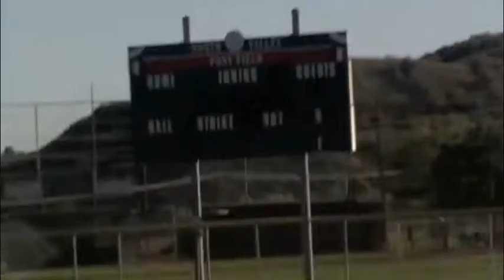Sam LABA 2011 Thanksgiving Batting and Bases